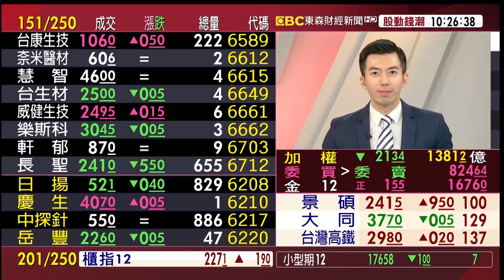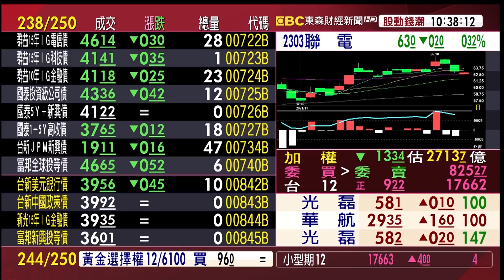聯電第三代半導體 佈局報佳音 測季線有守？《股動錢潮》許豐祿 20211124